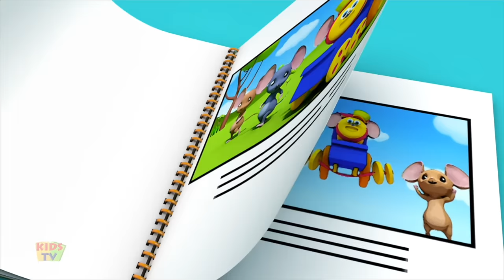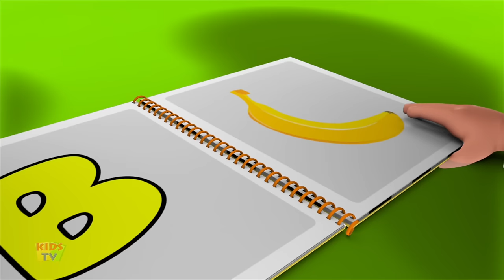Most Popular English Nursery Rhymes | Bob The Train | Videos For Children by Kids Tv